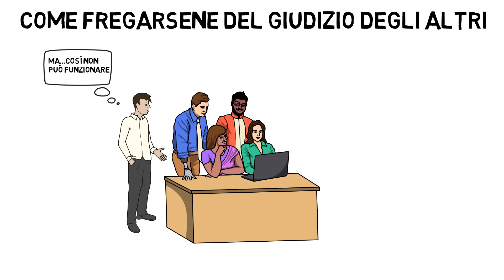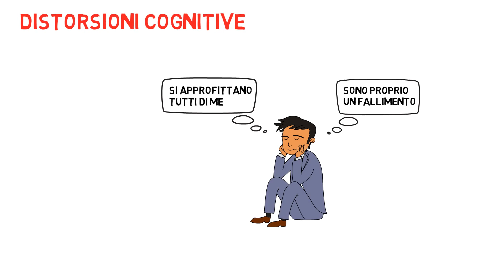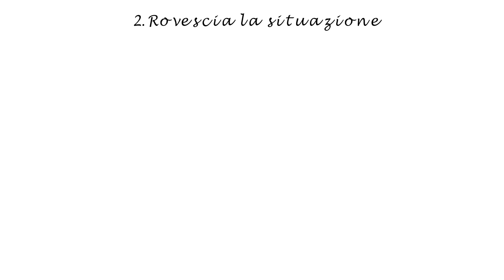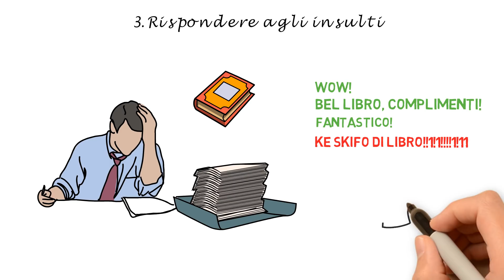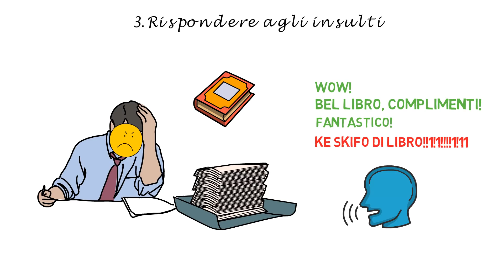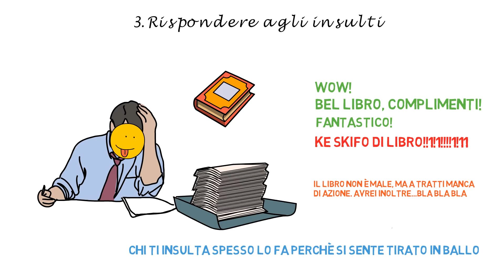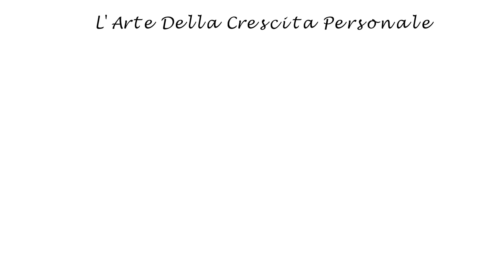Come Fregarsene Del Giudizio Degli Altri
La fobia sociale è un disturbo alquanto diffuso tra la popolazione. Le situazioni più temute da chi soffre di ansia sociale sono generalmente quelle che implicano la necessità di dover fare qualcosa davanti ad altre persone.
In questo video analizzo le cause principali dell'ansia sociale e suggerisco 4 metodi per superarla.